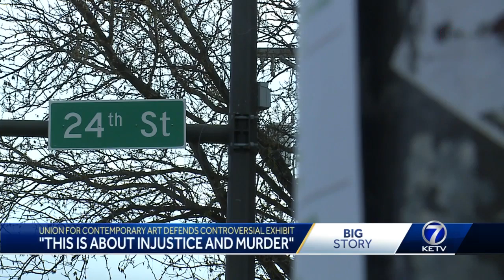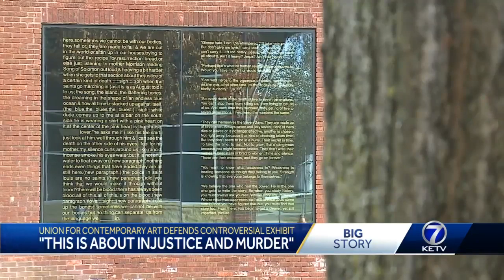Union for contemporary art defends controversial exhibit